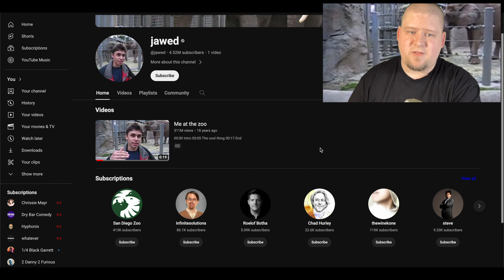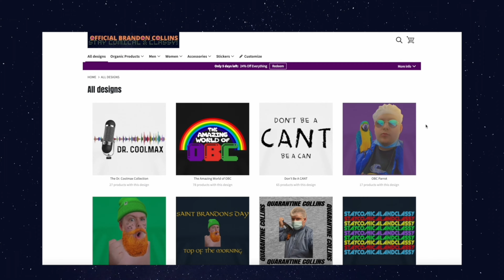THE FIRST EVER YOUTUBE VIDEO | Reacting to "Me At The Zoo" by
Official Brandon Collins (2024) Copyright Owned
On April 23, 2005 at 8:31pm (PST), the first ever YouTube Video/YouTube Short was uploaded to the platform. The 19-second video features @YouTube's co-founder Jawed Karim, who was 25 years old at the time, in front of two elephants at the San Diego Zoo in California, noting their long trunks.

00:00 - Pre-Intro
00:04 - Intro Title
00:39 - The First Ever YouTube Video?
02:27 - Jawed's YouTube Channel
02:51 - Me At The Zoo (Reaction)
03:13 - Random But Important
03:43 - Pre-Outro
04:22 - Outro Title

Jawed's Channel: @jawed

Stay Comical & Classy!